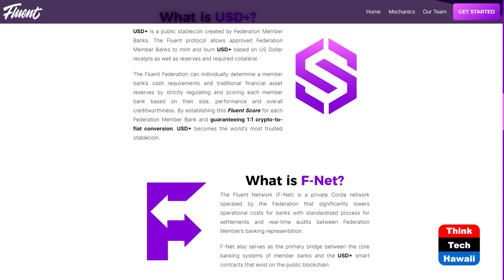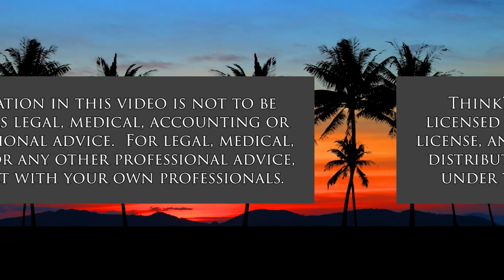Commercialization of USD (Adventures in Commercialization)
Building the Most Trustworthy Stablecoin.  The host for this show is Xoe Heeney.  The guest is Bradley Allgood.

Bradley has over a decade of experience in product development, technical architecture, venture capital, blockchain business development, and strategic acquisitions. Co-Founder of the largest network of Special Economic Zones and SEZ professionals, Bradley has developed numerous enterprise blockchain, digital identity, settlement security, and tokenization of property using NFTs/ fungible tokens.